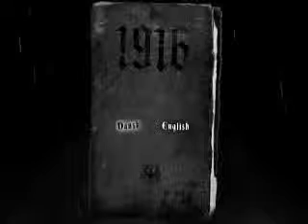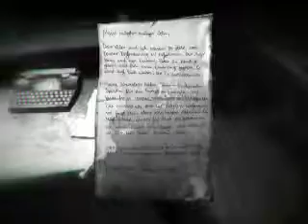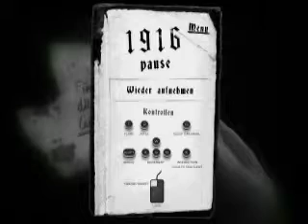ROBOT-DINOSAURS EVERYWHERE! - 1916:Der Unbekannte Krieg - Let's Play - Part 1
JOIN THE PLR'S GROUP
_+88__________________________...
_+880_________________________...
_++88_________________________...
_++88_________________________...
__+880________________________...
__+888________________________...
__++880______________________+...
__++888_____+++88__________+++...
__++8888__+++8880++88____+++88...
__+++8888+++8880++8888__++888_...
___++888++8888+++888888++888__...
___++88++8888++8888888++888___...
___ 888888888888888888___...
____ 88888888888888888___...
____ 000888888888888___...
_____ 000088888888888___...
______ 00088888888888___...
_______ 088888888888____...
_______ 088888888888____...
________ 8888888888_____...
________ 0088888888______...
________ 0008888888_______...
________ 8888888...